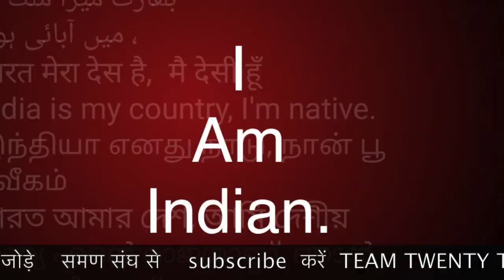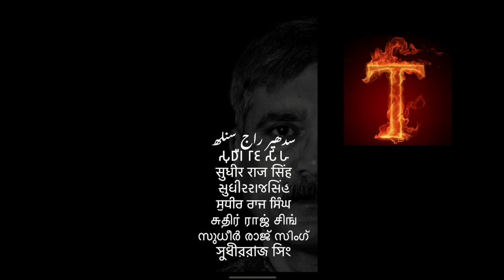समण समाचार 18.9.22 आशीष धम्मदर्शी से /Sudhir Raj Singh/WE THE PEOPLE